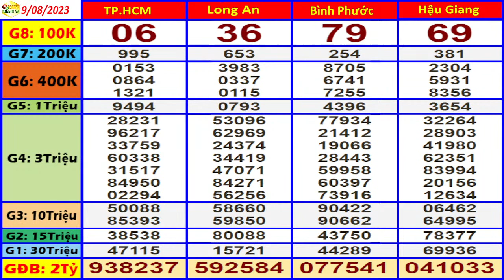xổ số MIỀN NAM hôm nay ngày 19/8/2023 (XSHCM, xs Long An, xs Bình Phước, xs Hậu Giang)